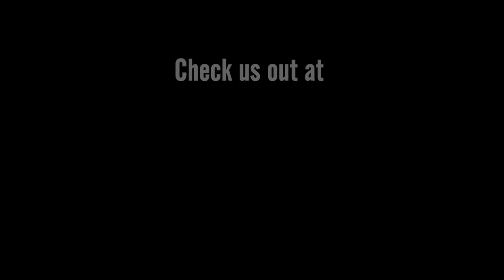Allan Macdonald - Cerebral Bore - The Bald Cadaver - Fubar in St. Louis, MO 12/16/2012